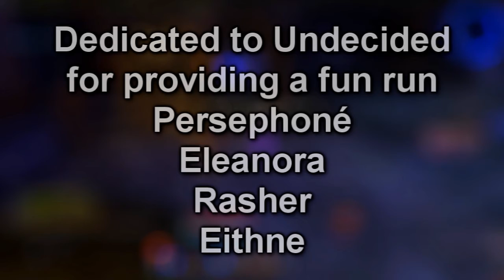Fun Pug Run in Utgarde Pinnacle - Thanks to Undecided Guildies.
Doing heroics and grinding emblems for alts can be tiresome. This time however it, was a bit different, and I was the only pug in an "Undecided" premade heroic group, with evil intentions. :O

Rasher (Paladin Tank) Engaged Ravenous Furbolg, Massive Jormungar, Ferocious Rhino, Frenzied Worgen, and then moving onto Skadi the Ruthless for a more intereseting fight ;)

Too bad bad Gortok Palehoof did'nt show, maybe the entrance was too small? :O

Anyways, thanks to Persephoné, Eleanora, Rasher and Eithne for the entertainment :D I want to try this again :)

Now that I got a piece of some funny raw footage I had an excuse to try out Sony Vegas 9.0d and do some editing, to improve my vids. This is just a taste.

Fun in UP